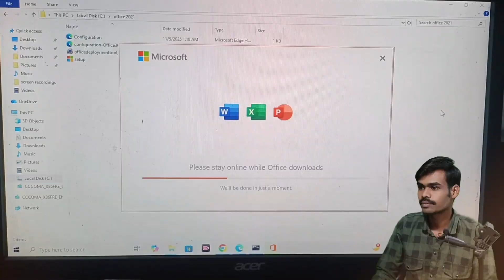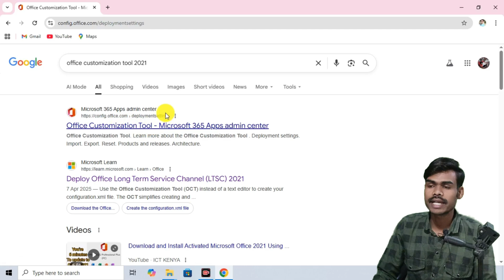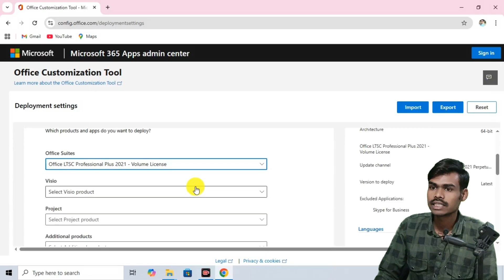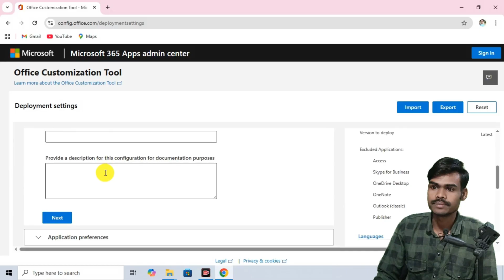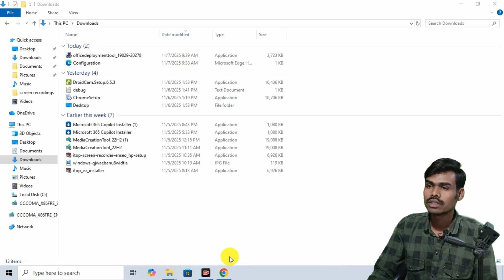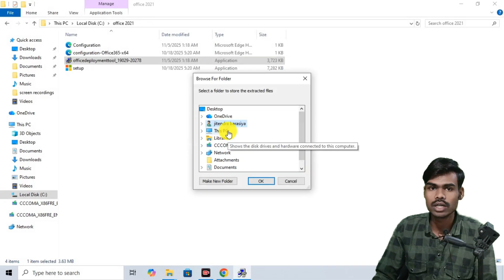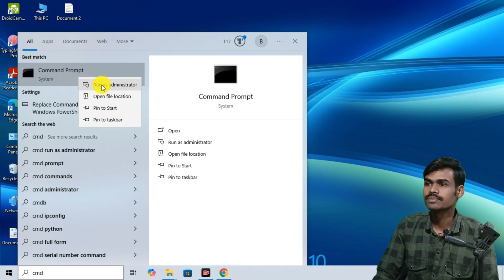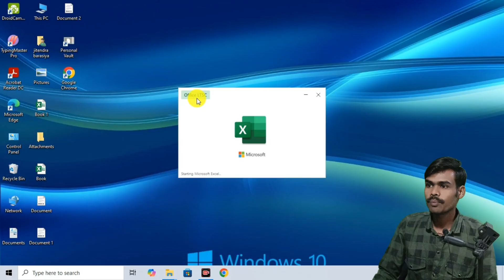How to Download Microsoft Office 2021 for Free | Download MS Word | Excel, PowerPoint on Windows 10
In this video, I will show you step by step how to download Microsoft office 2019/2021 for free on Windows 10. Microsoft Office is a package of some important applications like MS word, Excel, PowerPoint and MS Access.

हेल्लो दोस्तों मेरा नाम Jitendra है और आपका बहुत बहुत स्वागत है मेरे YOUTUBE चैनल Bhai technical boss में अगर दोस्तों आपको हमारी विडियो अच्छी लगे तो COMMENT करके जरूर बताये और VIDEO को LIKE भी करे और SHARE भी दोस्तों मैं आपके लिए विडियो बड़ी मेहनत करके बनाता हूँ SUPPORT जरूर करे मेरे प्यारे दोस्तों. 🙏

📂 Video Chapters
0:00  Introduction
2:17 check windos 32 to 64
5:57 Open Office Deployment Tool
7:37 crate folder
9:16 office develoment tool 2021
9:40  open cmd
11:24 Verifying Installation

Query query 👇👇

ms office 2013 download full setup.
how to download ms office 2007 on laptop
couldn't install office error code 0-2048
ms office 2010 download full setup tamil
ms office 2010 download full setup windows 7
microsoft 365 free activation tablet
ms office 2010 download full setup free
microsoft 365 free activation mobile
office download in pc free
MICROSOFT OFFICE 2025
office download on pc free